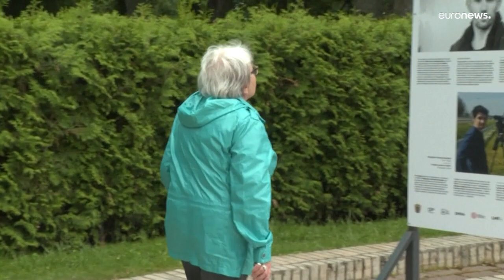Pressefreiheit in Gefahr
Die Organisation Reporter ohne Grenzen legt ihren Jahresbericht vor. Auch ein deutschsprachiges Land kommt darin nicht gut weg.